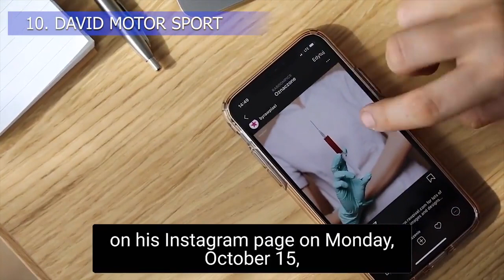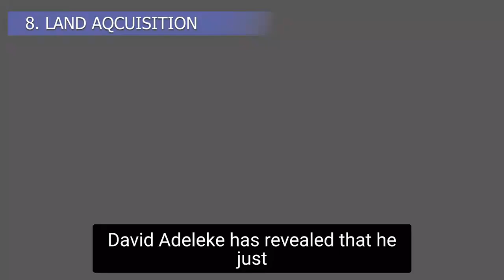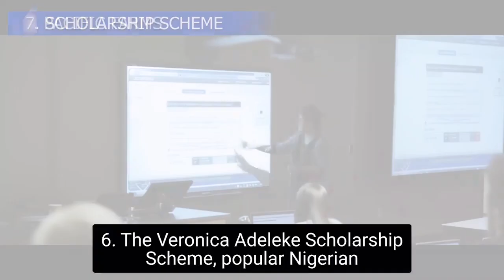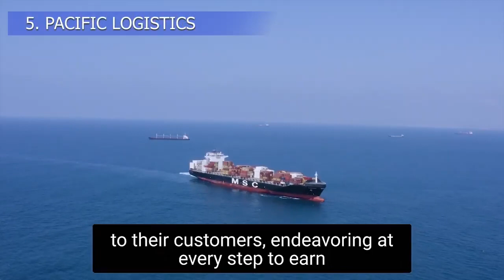10 INSANE megaprojects Owned by DAVIDO